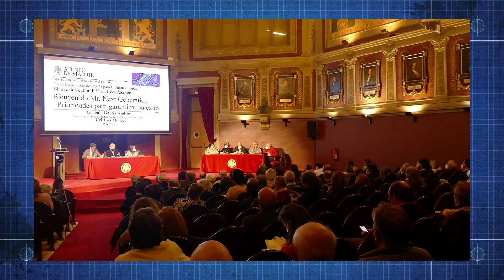Intervención de Luis Arroyo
DEBATE-COLOQUIO EN EL ATENEO DE MADRID
Organizado por la Agrupación Europeísta Cuidar el Futuro
Bienvenido Mr. Next Generation
Prioridades para garantizar su éxito
9 de febrero de 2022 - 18’30 a 21’00